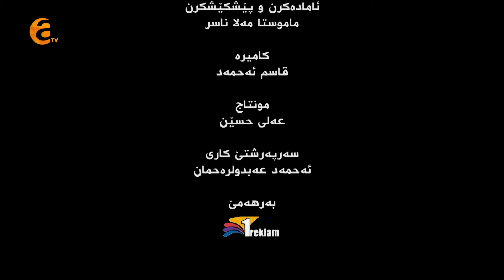ڕاست خەلەکا (10) - Rast (xeleka 10)